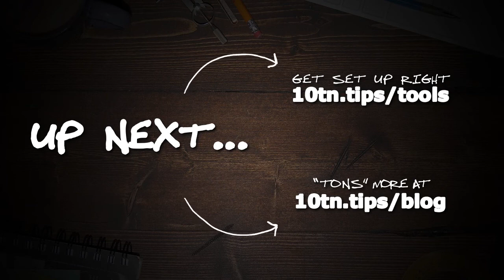Here's Why Business Is Such A Struggle (Most Common Reason For Failure)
Lots more in your free Online Business Workshop See ya there!

Transcription:

[TRANSCRIPTION]